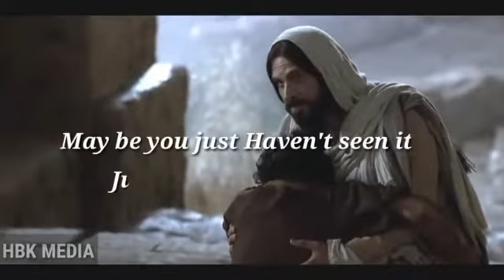It's likes the brightest